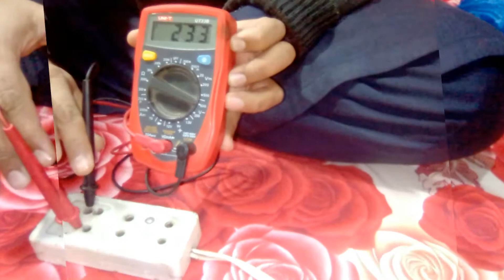How to repair heat machine|heat machine repair kerne ka tarika Urdu/hindi|kingsbro technology.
How to repair heat machine|shrink machine repair at home|heat machine repair kerne ka tarika Urdu/hindi
hello friends aj main ap ko heat machine shrink machine repair kerne ka tarika Urdu hindi step by step sikhaon ga. My YouTube channel link=|UCJ92POo7fo1uu7XYJQ6Nm8As. how to make heat gun|heat gun repair at home|heater repair at home|home made heater|heat machine repair at home|heat gun repair kese karaen|gher main heat gun repair karaen bilkul free|how to make led light|heater gun heatgun repair heatgun_repairat_at_home kingsbro technology#. kingsbro technology.